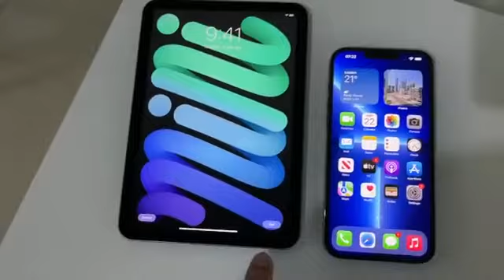New iPad Mini Compare iPhone 13 Pro Max